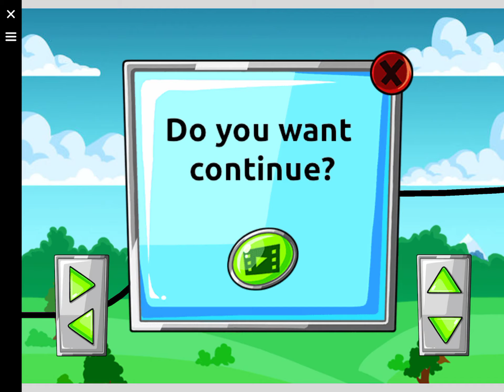Bike racing Gameplay